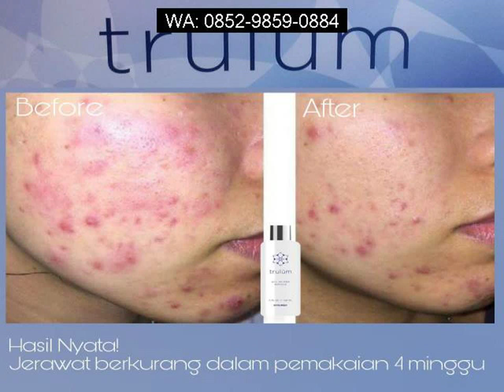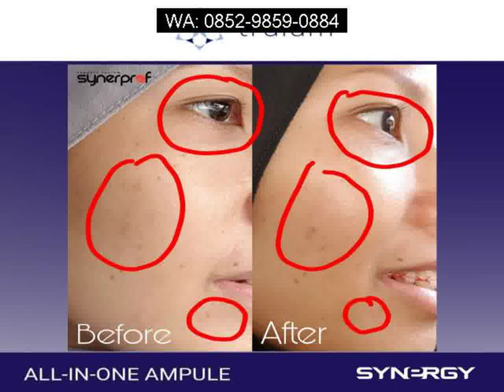Menghilangkan Flek Hitam Jerawat